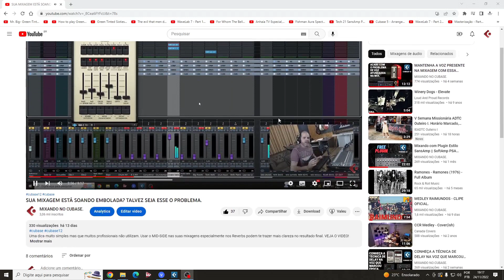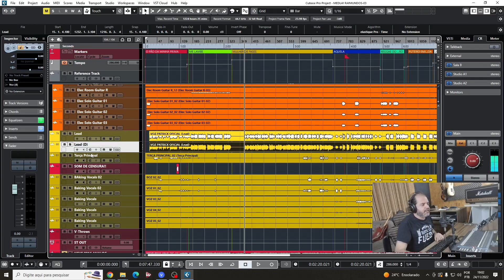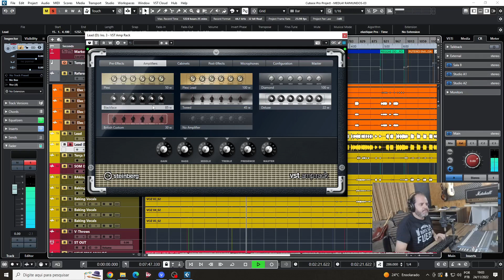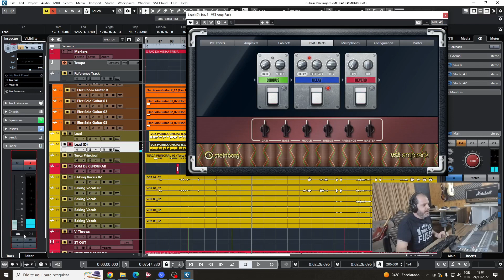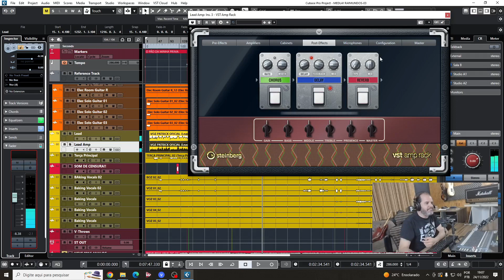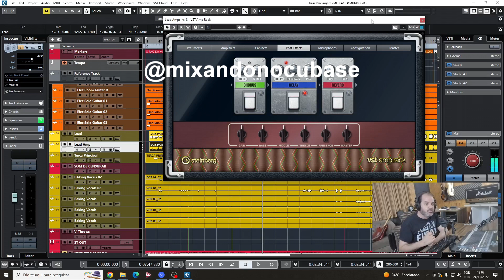PROCESSAMENTO DAS VOZES USANDO O VST AMP RACK DO CUBASE.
Muitas vezes, você pode obter ótimos timbres usando ferramentas não tradicionais. Nesse caso, executamos um vocal por meio de uma simulação de amplificador e vemos que tipo de efeitos podemos obter. Entre amplificadores e pedais, o único limite é a sua criatividade. Bons estudos.

Sigam no instagram - @mixandonocubase